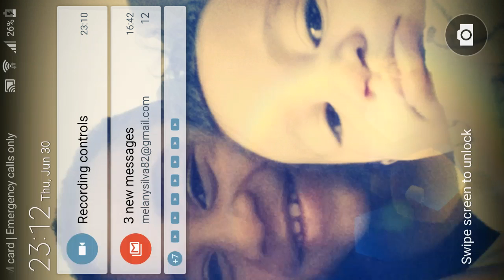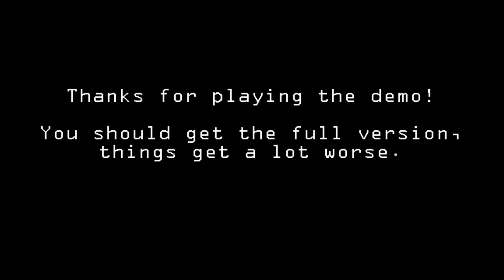FNAF game play ----- Makayla hacked my phone!! Hey its me, Makayla😂